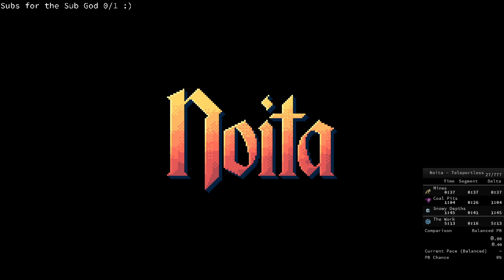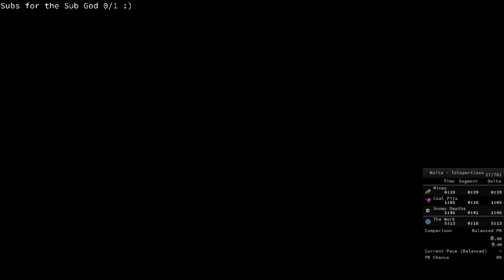Noita Speedruns #64 [Wiggle]